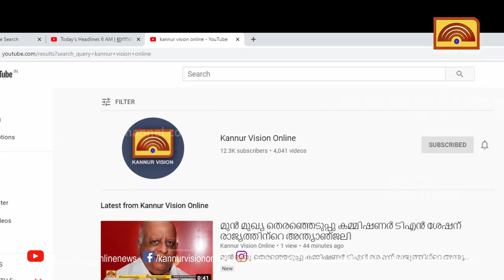പിടിച്ചെടുത്തത് കോടികളുടെ ലഹരി വസ്തുക്കൾ .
പിടിച്ചെടുത്തത് കോടികളുടെ ലഹരി വസ്തുക്കൾ . ജീവൻ പണയം വെച്ച് ലഹരിക്കെതിരെ പോരാടി. പി പി ജനാർദ്ദനനും സിനു കൊയ്ല്യത്തിനും ഇത് അഭിമാന നിമിഷം .